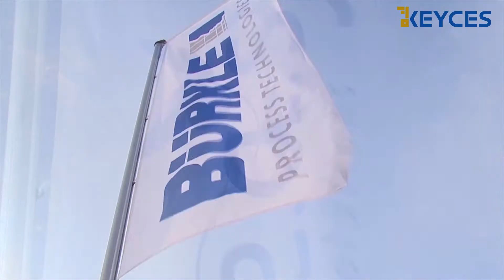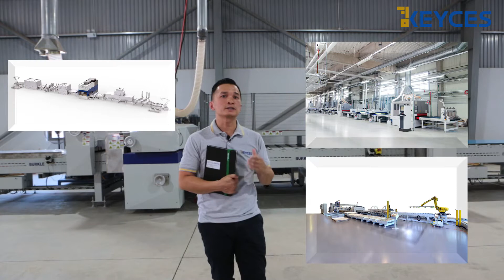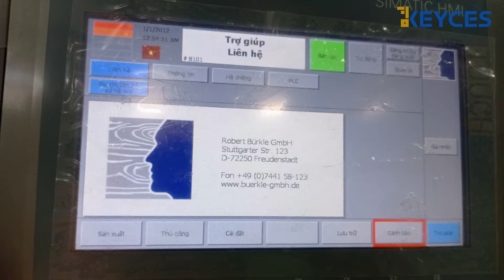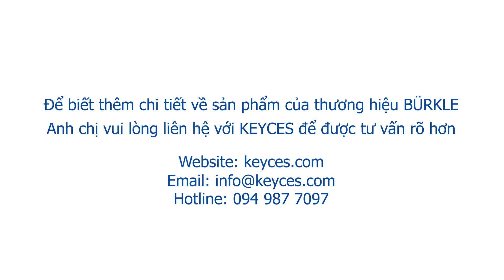BUERKLE -Máy ép Laminate (Easy line)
Công Ty BUERKLE được thành lập năm 1920 ở Freudenstadt, miền nam nước Đức. Năm 2020  cũng là kỷ niệm 100 năm thành lập công ty. Với 100 năm thành lập, công ty BUERKLE có nhiều kinh nghiệm về sản phẩm của họ